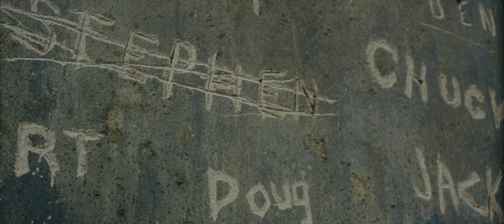MAZE RUNNER PART 1(in nepali)/ENTIRE MOVIE TELLER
MAZE RUNNER PART 1-MOVIE EXPLAINED IN NEPALI-ENTIRE MOVIE TELLER

🔷 NOTICE 🔷